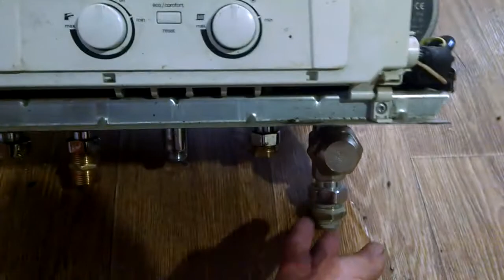Ремонт газового котла Protherm Lynx 24 протекает Не сложный ремонт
Ремонт газового котла Protherm Lynx 24 протекает Не сложно